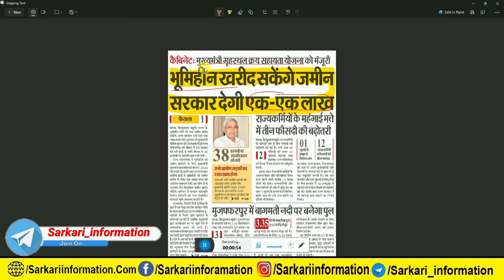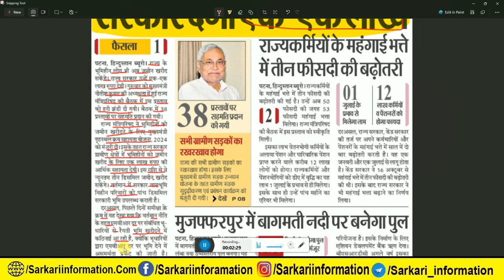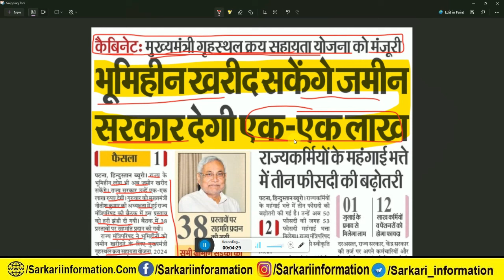बिहार सरकार देगी एक-एक लाख जमीन खरीदने के लिए | भूमिहीन खरीद सकेंगे जमीन सरकार देगी एक-एक लाख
Content cover
sarkari information,बिहार सरकार देगी एक-एक लाख जमीन खरीदने के लिए,भूमिहीन खरीद सकेंगे जमीन सरकार देगी एक-एक लाख,बिहार भूमि सर्वे ऑनलाइन apply,bihar bhumi servey,bihar land survey,bihar bhumi survey online kaise kare,Bihar Land Survey,bihar nal jal yojana,bihar nal jal yojana complaint number,nal jal yojna bihar,bihar jamin survey,jamin registry kaise hota hai,jamin likhne me kitna paisa lagta hai,jamin registry me kitna paisa lagta hai